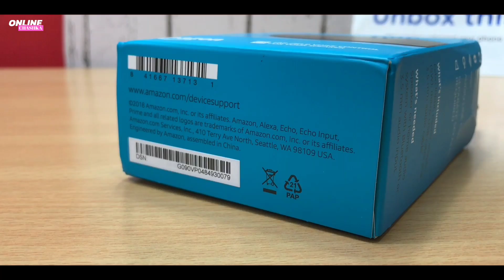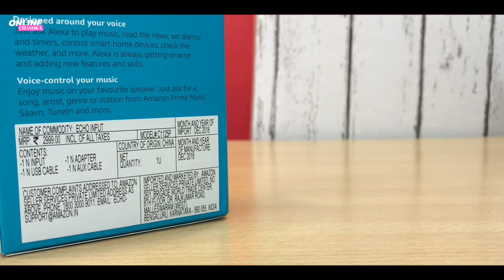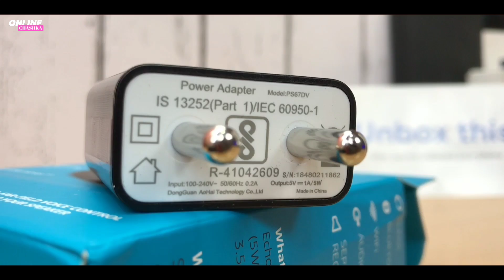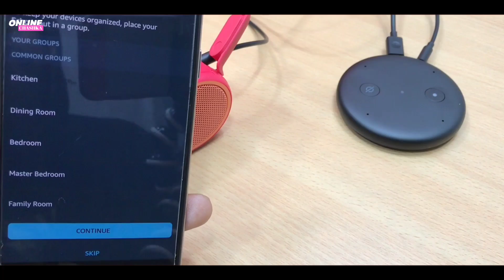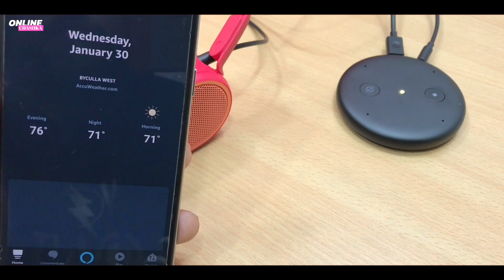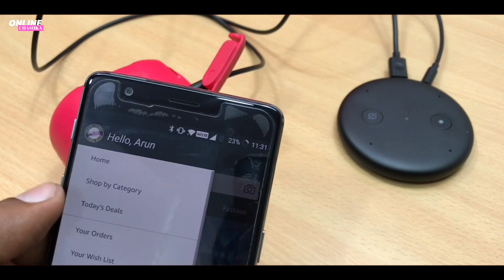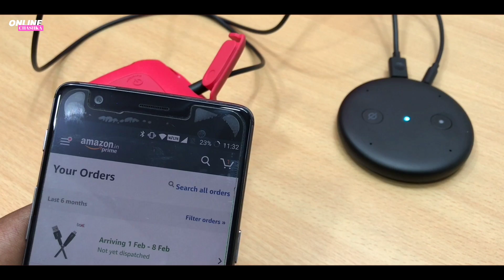Amazon Echo Input Unboxing & Detailed Review in Hindi | Convert Normal Speakers in Smart Speaker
Amazon Echo Input
(Check product page for clubbed offer)

Amazon Echo Dot

All Amazon Echo Devices